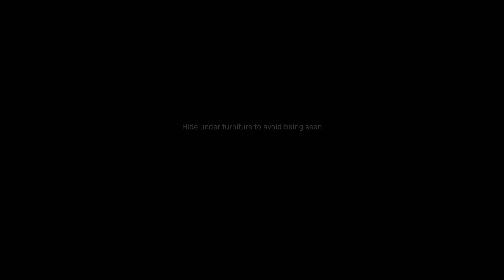Call of Duty Modern Warfare Single player campaign 3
Sniper hell, cutting them down at distance. Some pretty good CQB, Call of Duty: Modern Warfare is a 2019 first-person shooter game developed by Infinity Ward and published by Activision.